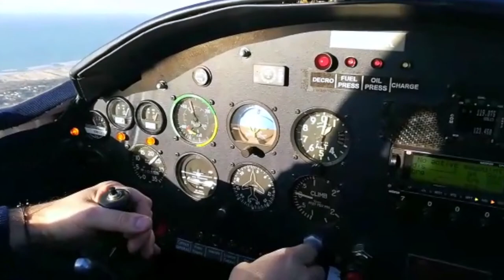UPDATED VERSION 17th January 2020 - Airfield closed, music news & last week's flight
There was a problem with the version I posted yesterday... that has now been fixed but I had to upload the video again and delete the original. If you posted a comment yesterday, thank you... and please do it again on this video!
The Arcachon aerodrome is currently closed for major work on the runway.
In this video I explain what I've been up to this week (in London), and show a flight I did just before the aerodrome was closed.

Il y avait un bug dans la vidéo postée hier et j'ai du la supprimer. Celle-ci devrait bien marcher. Désolé !
l'Aérodrome d'Arcachon est actuellement fermé pour des travaux importants sur la piste. Dans cette vidéo j'en parle... et j'explique ce que j'ai fait à Londres cette semaine. Il y a également une vidéo tournée la semaine avant mon départ : un vol en bonne compagnie.